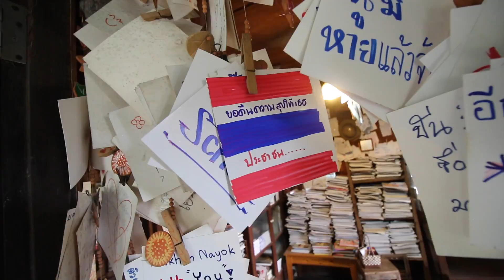เที่ยวใกล้กรุง : นครนายก ปราจีนบุรี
เที่ยวนครนายก ปราจีนบุรี ดื่มแกแฟเก๋ๆ เที่ยวชิลๆ กับชีวิต slow life